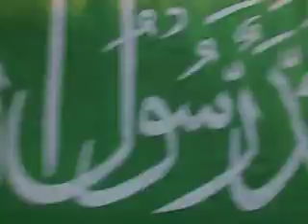SHABABEMILLI DISTRICT WEST 1 5